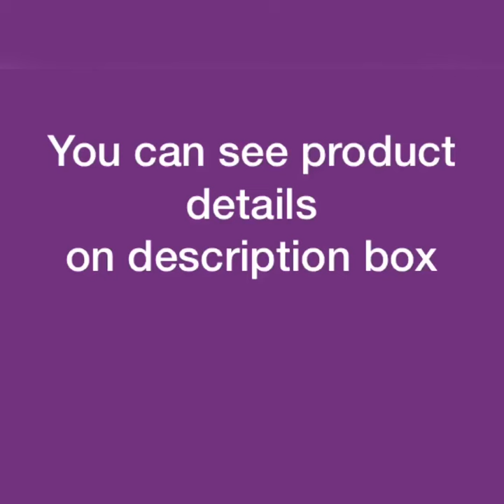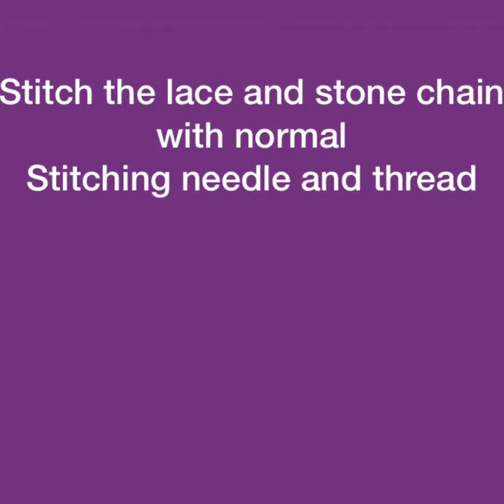Most beautiful & Elegant peacock sleeve design using with normal stitching needle | aari & maggam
Hi everyone
In this video I shared most beautiful and elegant look peacock sleeve design with normal stitching needle same like aari and maggam work.

1. Pink lace
2. Stone Chain
3. Fabric glue
4. Golden lace
5. Normal needle standard size
6. Blue embroidery thread
7. Green embroidery thread
8. Flat golden color thilagam shape stones
9. Pink color thilagam shape stones
10. Small size golden beads
11. Medium size golden beads
12. Large size golden beads
13. Sewing thread